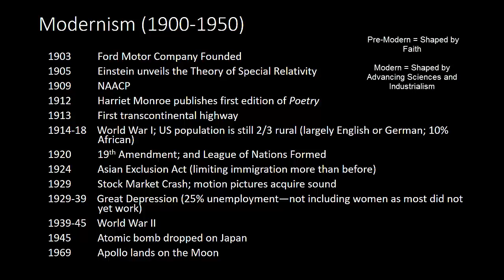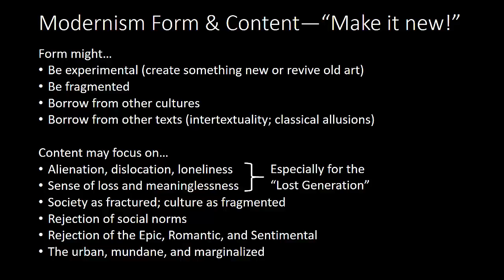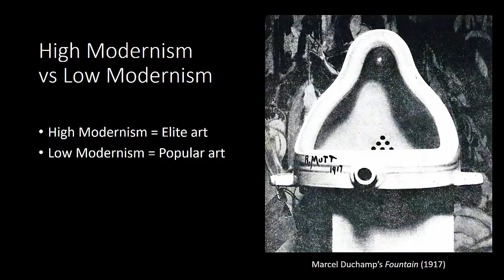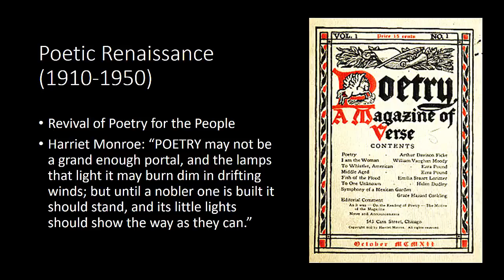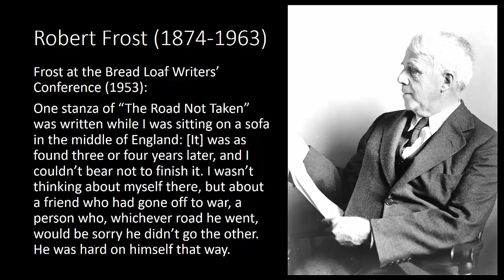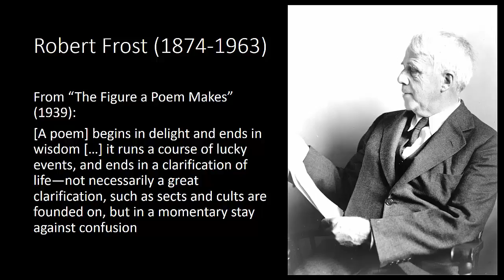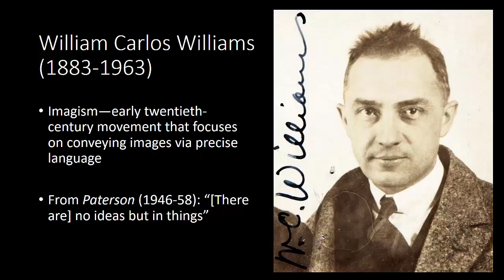American Modernism, Frost, and Williams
Introduction to American Modernism, Robert Frost, and William Carlos Williams